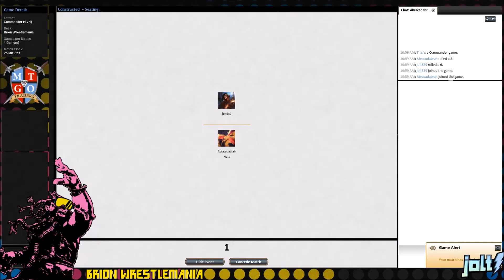Jolt - Commander - Brion Wrestlemania vs Tajic, Blade of the Legion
Search "jolt539" in the deck search feature on MTGOTraders.com to see all of my other decks.